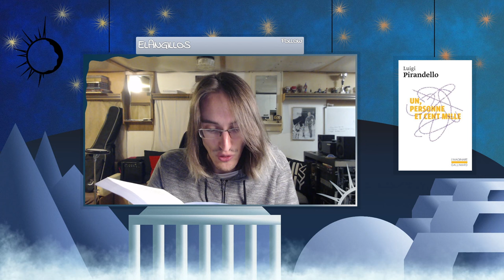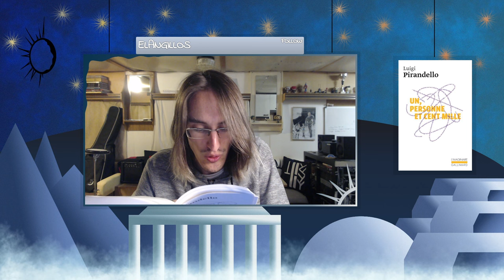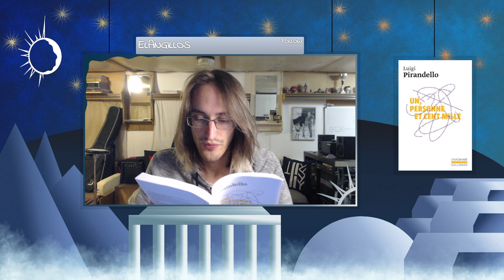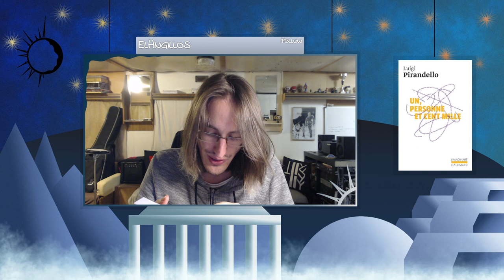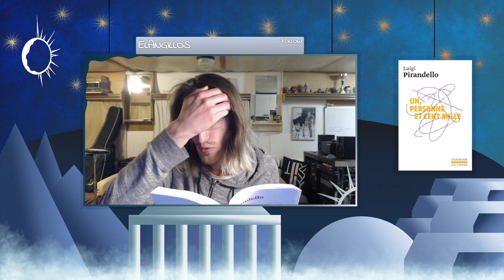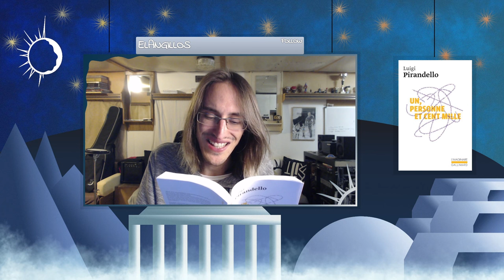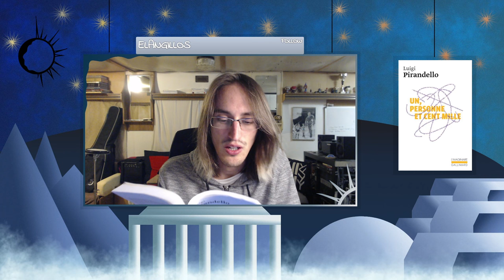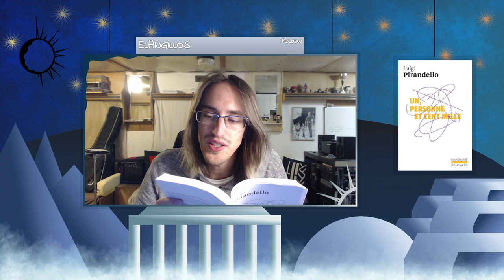📚 Et si on lisait... Un, personne et cent mille de Luigi Pirandello - Livre II 📖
Programme:
Intro/News : 00:00
Livre II :
Chapitre I : 11:32
Chapitre II : 16:19
Chapitre III : 24:57
Première Pause : 27:56
Chapitre IV : 35:17
Chapitre V : 38:45
Chapitre VI : 39:49
Chapitre VII : 42:10
Chapitre VIII : 43:26
Chapitre IX : 46:46
Chapitre X : 48:04
Seconde Pause : 51:13
Chapitre XI : 59:51
Chapitre XII : 1:05:55
Fin du live : 1:16:02

Mon livre Triptyque est DISPONIBLE